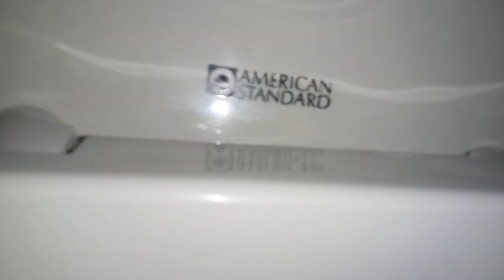186: American Standard Fixtures - Office Building Men's Restroom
[Video Description]
Some nice fixtures!

[Video Details]
Location: Office Building, Grand Rapids, MI.
Fixtures:
1 Early 1980's American Standard Washbrook Urinal
1 Early 1980's American Standard Afwall Toilet

Urinal: Pretty good flush. Rating: 20.
Toilet: Really nice flush. Rating: 20.

Restroom Description: This restroom is awesome!

 0 - 1 (Worse Than Crap)
1 - 5 (Awful)
6 - 10 (Terrible)
11 - 14 (Garbage)
15 - 19 (Mediocre)
20 - 23 (Below Average)
24 - 27 (Average)
28 - 31 (Above Average)
32 - 39 (Great)
40 - 44 (Awesome)
45 - 50 (Amazing)
51+ (Beyond Amazing)